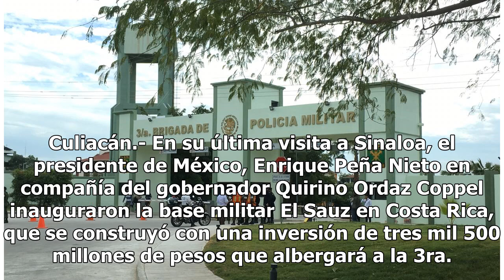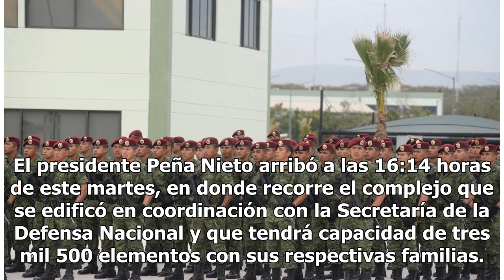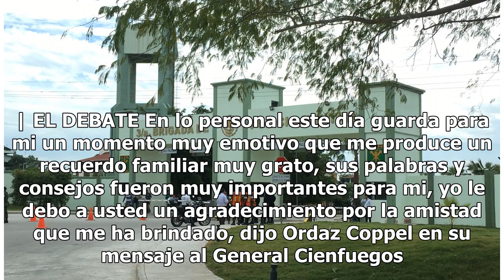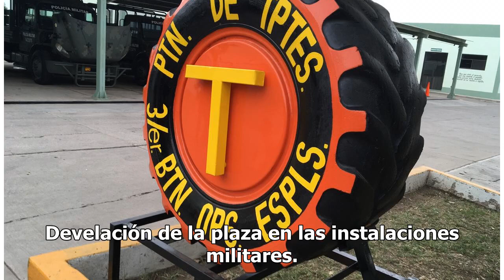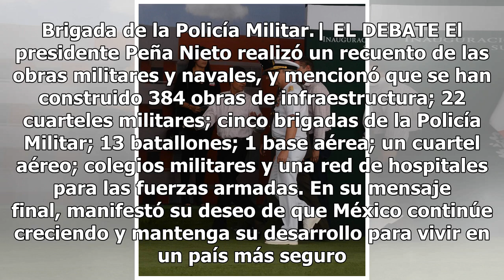Enrique Peña Nieto llega a inaugurar base militar El Sauz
Culiacán.- En su última visita a Sinaloa, el presidente de México, Enrique Peña Nieto en compañía del gobernador Quirino Ordaz Coppel inauguraron la base militar El Sauz en Costa Rica, que se construyó con una inversión de tres mil 500 millones de pesos que albergará a la 3ra. Brigada de la Policía ...